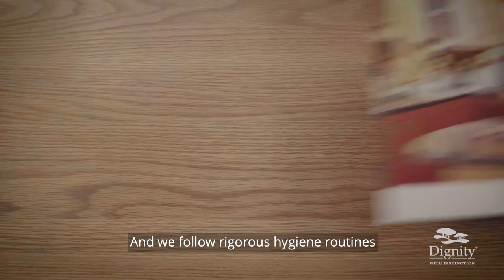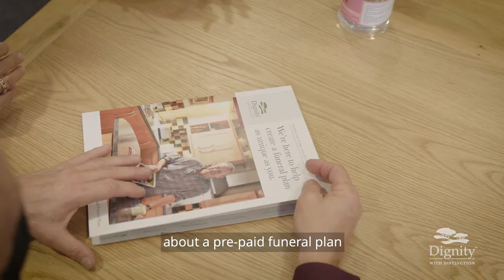Visiting our funeral home to discuss a prepaid funeral plan.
If you would like to discuss arranging a funeral plan face-to-face at one of our funeral homes, we are happy to do this and have taken steps to make sure you feel safe on our premises during the Coronavirus pandemic.

We continue to advise the wearing of face coverings in enclosed spaces. The video shows just how we take the greatest care for your safety and wellbeing throughout your journey with us.

Dignity Funeral Plans offer a simple, practical way of taking control of your affairs, protecting against future increases in funeral costs, benefiting from our flexible payment options, and being able to secure peace of mind for everyone concerned.